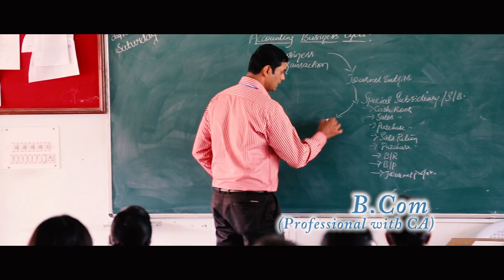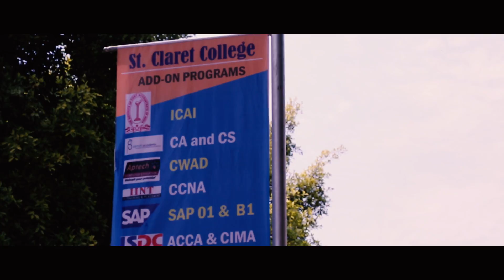St Claret College Video